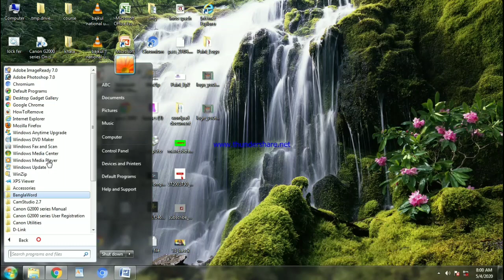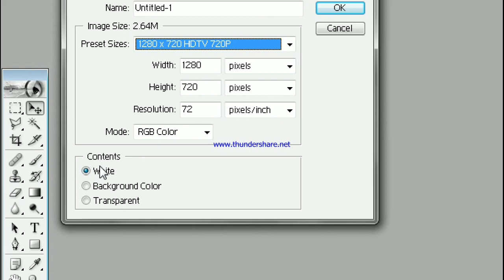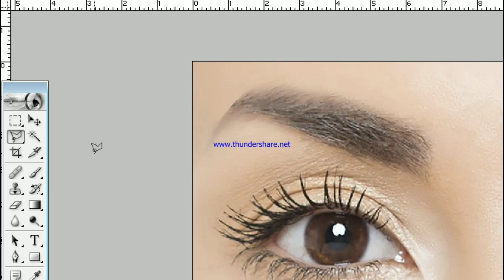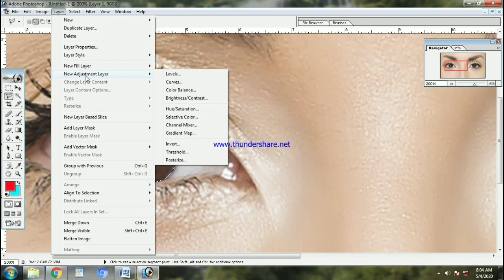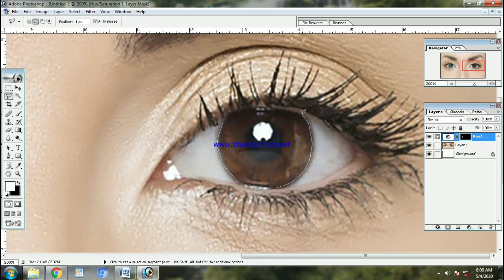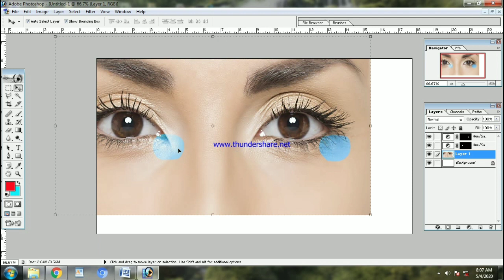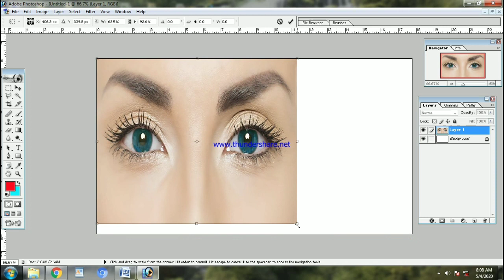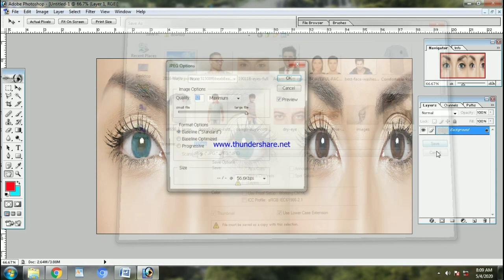How to Change Retina Color Adobe Photoshop Ep-5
সম্পূ্র্ন বাংলা ভাষায় ♥ Retina Glass Apply, Model Design, Adobe Photoshop,